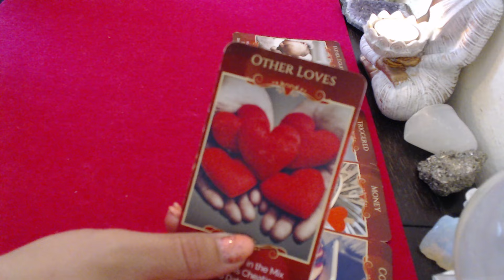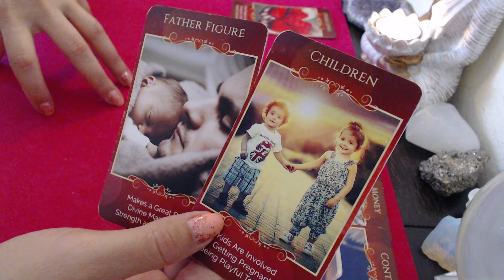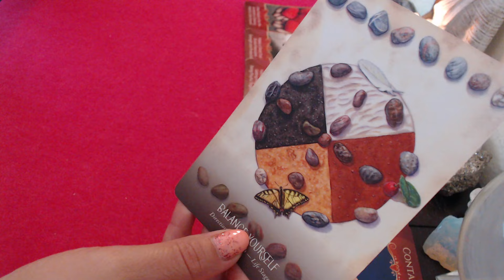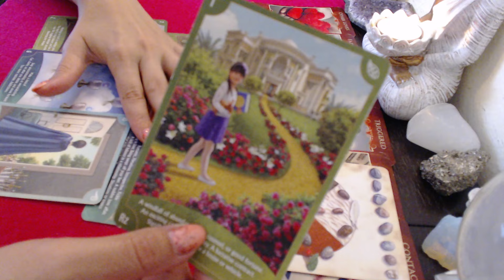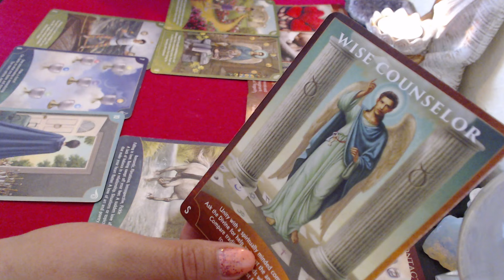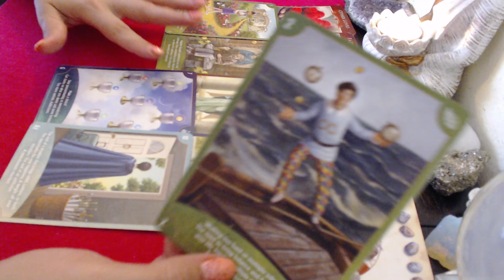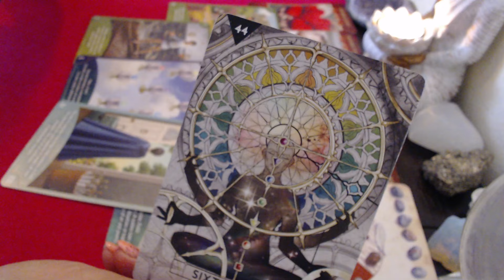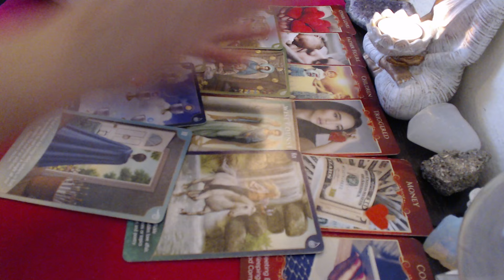🔮SAGETATOR 💫IN IUBIRE AI NEVOIE SA ITI MENTII ECHILIBRU ,INTELEPCIUNE